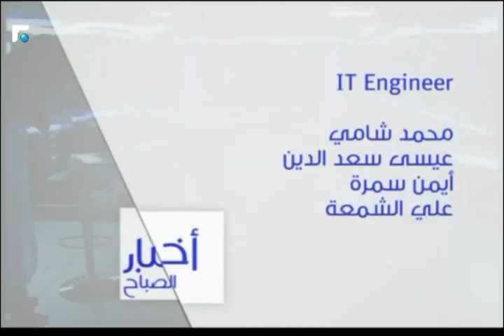اخبار الصباح - مقابلة مع الفنان نادر خوري 5/5